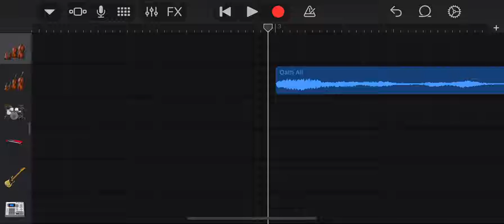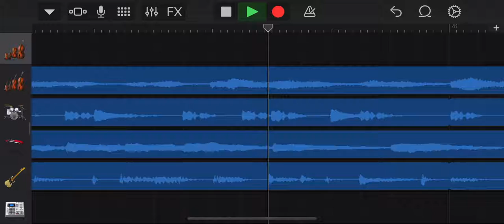Righteous Quest - Prod By A.J.